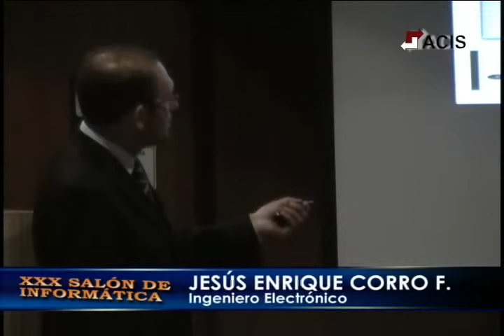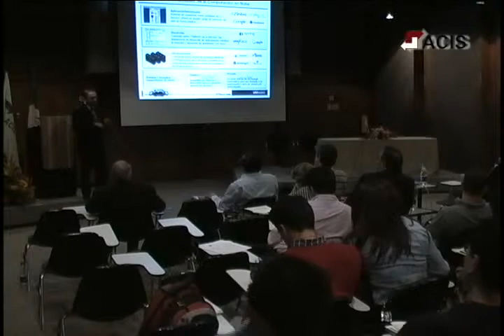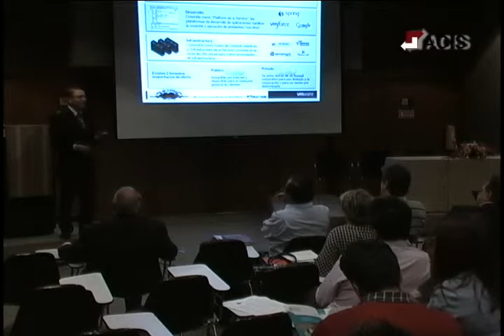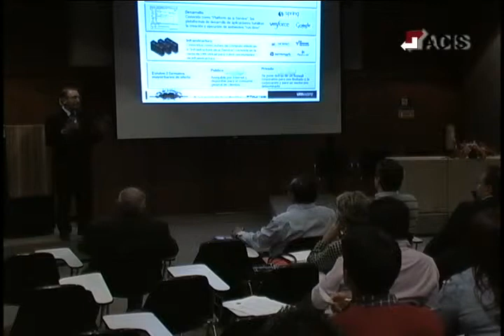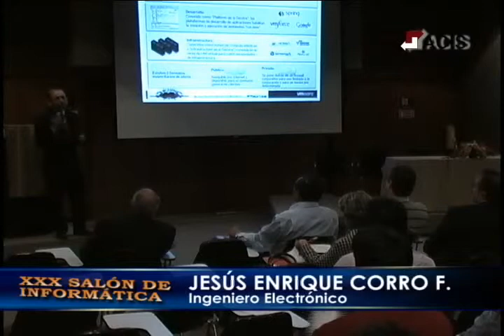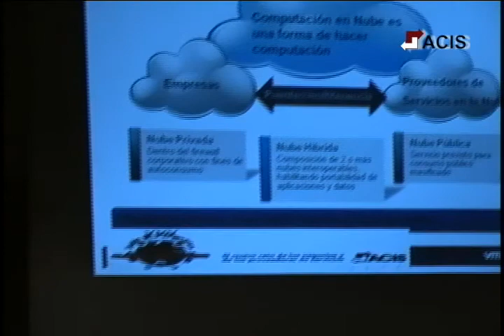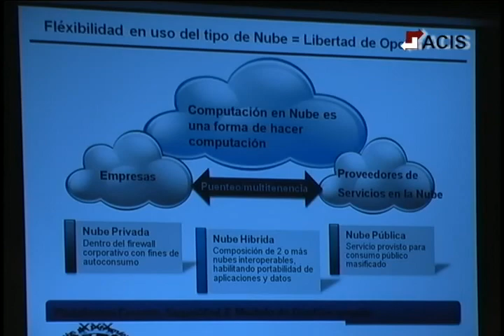Evento XXX Salón de Informática 2010 Lunes 6 de Septiembre Parte 17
Si bien la comunidad tecnológica se ha sentido siempre atraída por las nuevas propuestas, el caso de Cloud Computing no parece ser solo uno más en el horizonte. Las grandes firmas de consultoría (Gartner, Merril Lynch, e IDC entre otras) apuestan en firme por esta tecnología y predicen inversiones billonarias en los próximos años.